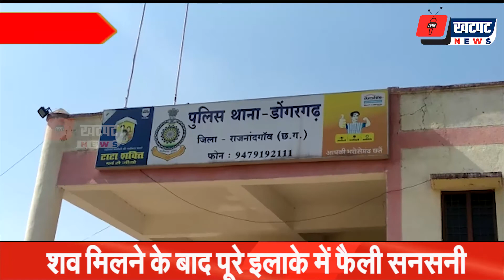डोंगरगढ़ में गुमशुदा व्यापारी का मिला शव ,शव मिलने के बाद पूरे इलाके में फैली सनसनी | Khatpat News